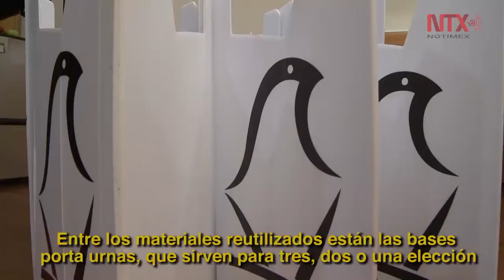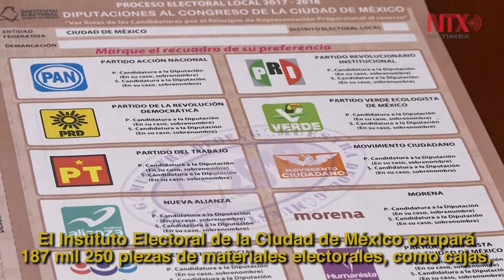IECM ahorrará 78 mdp con reutilización de material electoral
Aproximadamente el 80% de los materiales utilizados ya habían sido ocupados en algún otro proceso: consejero Yuri Beltrán Miranda